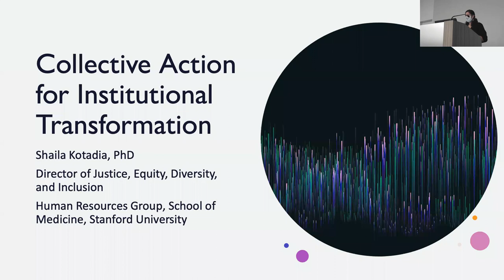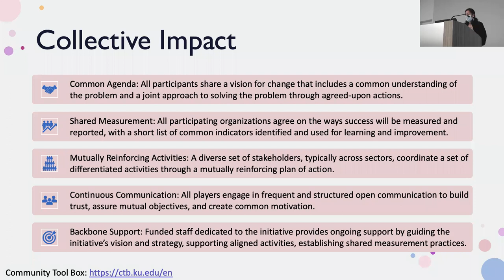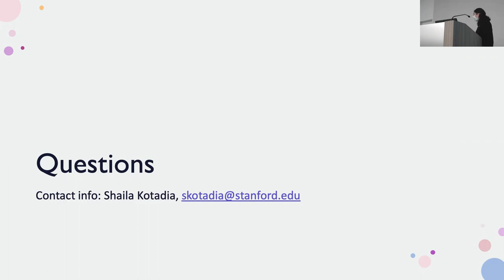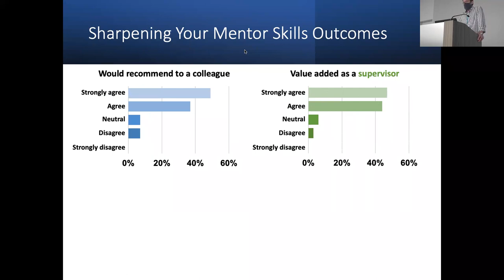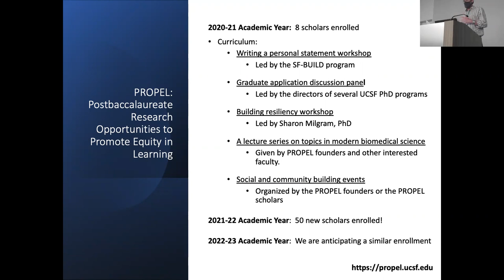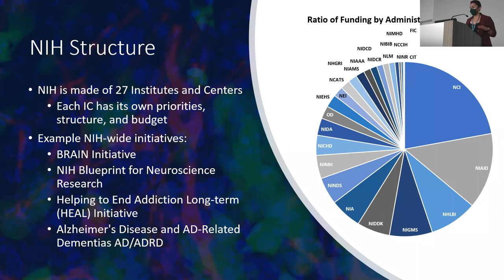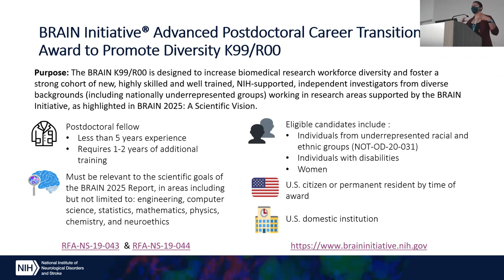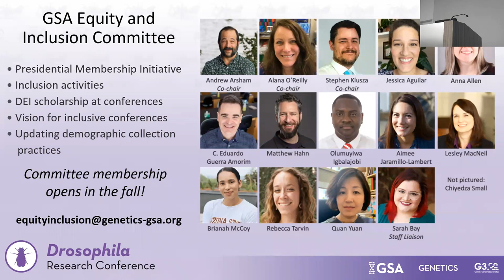Drosophila Conference Plenary Session II 2022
This is the second plenary session of Dros22 which features a number of lectures from distinguished scientists covering topics related to diversity, equity, and inclusion.

The Genetics Society of America, supported by the Board of Directors and the Equity and Inclusion Committee, is committed to building an equitable future for the Society, journals, conferences, early career scientist programs, and the larger scientific community.

To learn more about GSA's commitments to diversity, equity, and inclusion, visit our statement on the Genes to Genomes blog

Featured lecturers include Shaila Kotadia who is Director of Justice, Equity Diversity, and Inclusion at Stanford University School of Medicine; Toddy Nystul who is Co-Director of Developmental and Stem Cell Biology Graduate PhD Program and PROPEL postbaccalaureate program at University of California, San Francisco; and Marguerite Matthews who is a Program Director at the National Institute of Neurological Disorders and Stroke.

Looking for more lectures from Dros22? Each of the plenary sessions is recorded and published to the Society's YouTube page for your viewing.

The Fly Meeting will return in 2023.

The Annual Drosophila Research Conference is the premier meeting for Drosophila researchers. As many as 1,000 presentations cover the full diversity of Drosophila investigations, from genetics to molecular biology, cell biology, development, immunology, physiology, neuroscience, evolution, and more. In addition to the invited speakers in the Plenary Sessions and abstract-driven Platform Sessions, the 2022 meeting will feature an Equity and Inclusion Plenary Session, Techniques and Technology Platform Session, attendee-organized workshops, and a wide range of professional development and networking events.

You can learn more about the Drosophila Conference at the meeting

Save the date for Dros23!
64th Annual Drosophila Research Conference
March 1–5, 2023
Sheraton Grand Chicago
Chicago, IL

Founded in 1931, the Genetics Society of America (GSA) is the professional membership organization for scientific researchers and educators in the field of genetics. Our members work to advance knowledge in the basic mechanisms of inheritance, from the molecular to the population level.